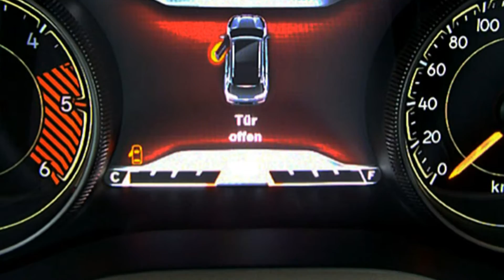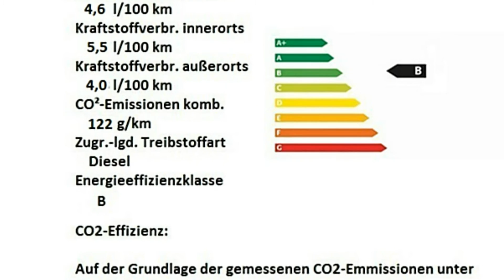Jeep Cherokee Limited 2.0 MultiJet 4WD EW224293 Brilliant Black "Motor Village Berlin"